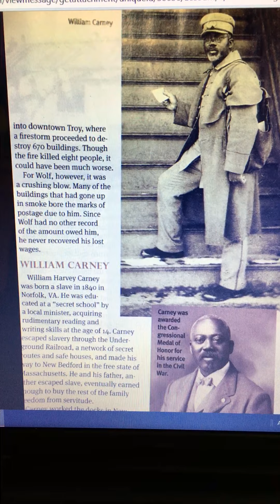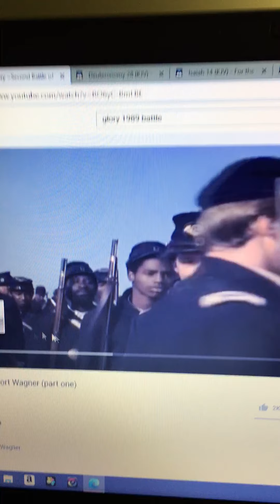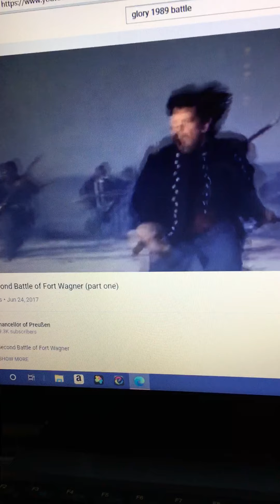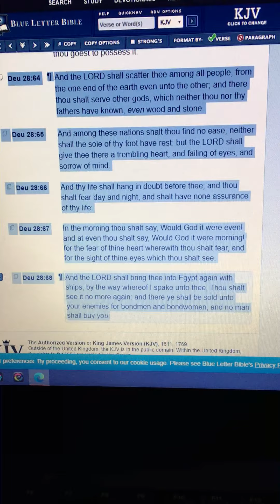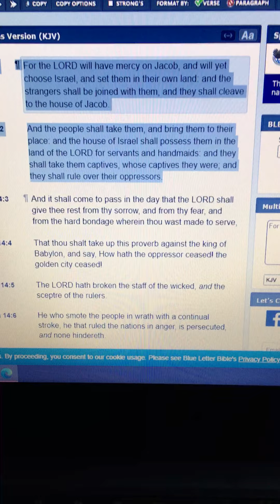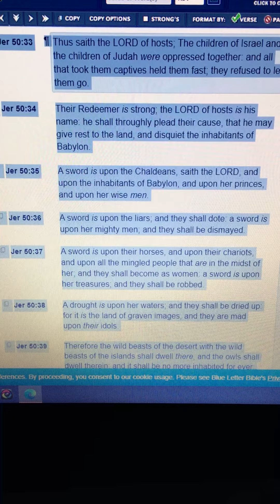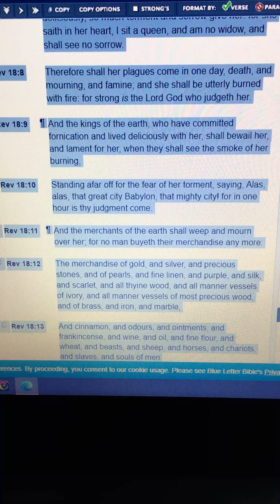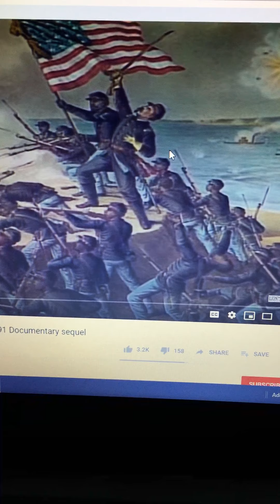GLORY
Mat 13:11He answered and said unto them, Because it is given unto you to know the mysteries of the kingdom of heaven, but to them it is not given.